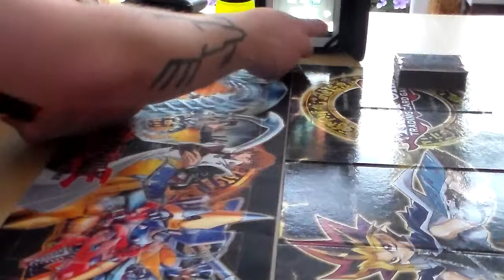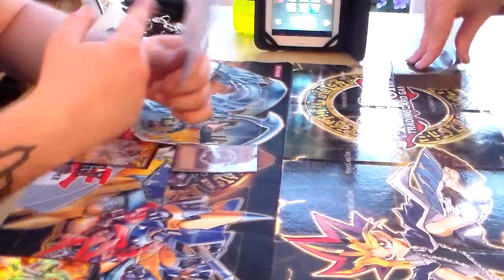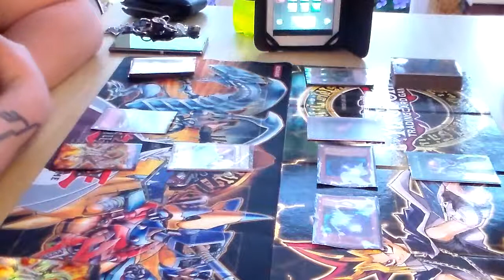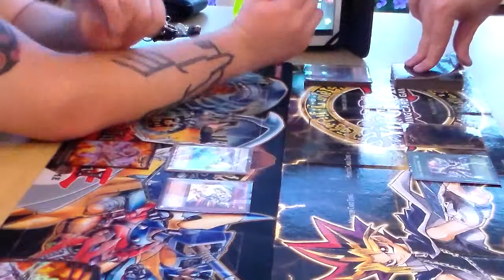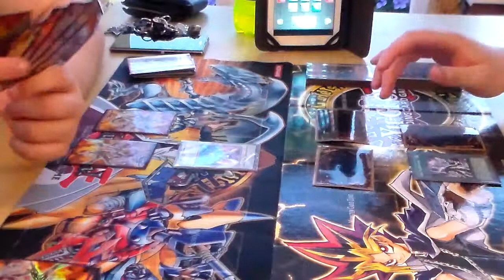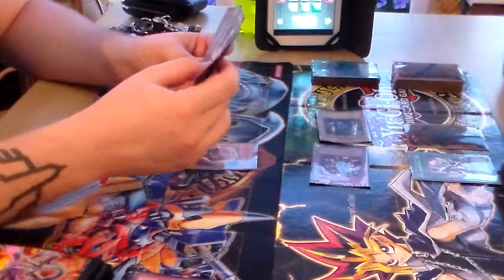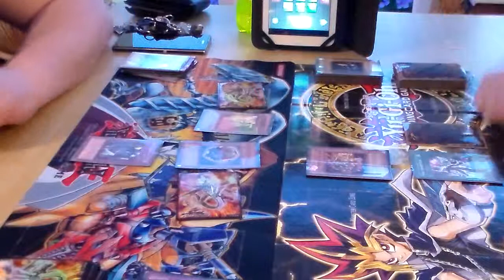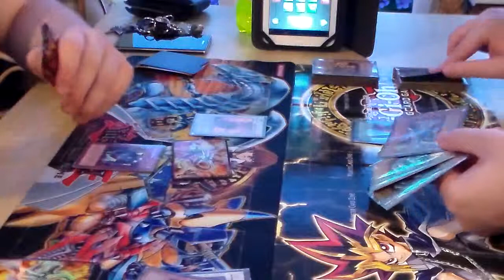Kaiba Vs Atlas Pt 2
Round 2 of Seto Kaiba facing off against Jack Atlas